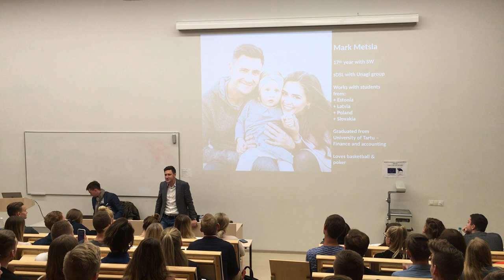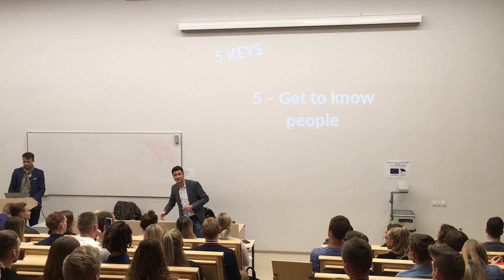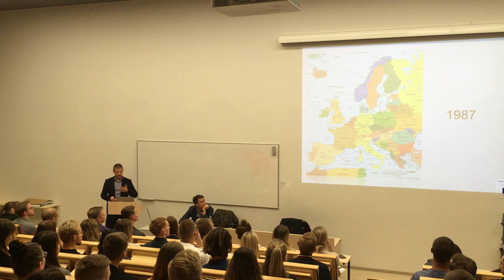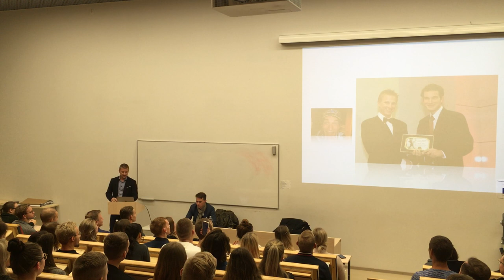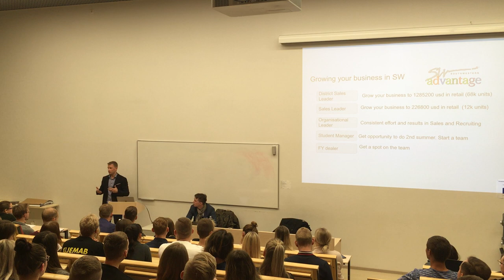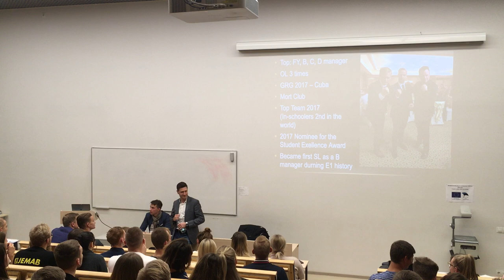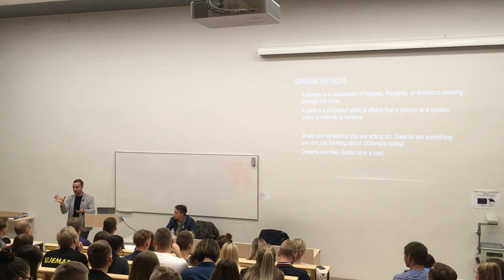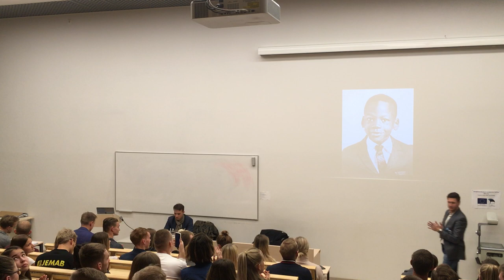1 FY meeting - Andres Märtin & Tõnn Luts